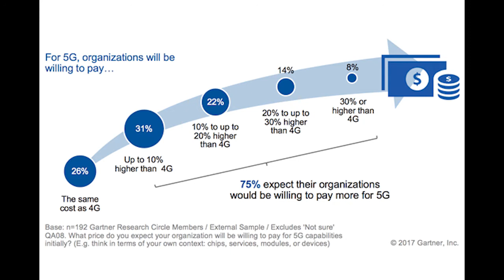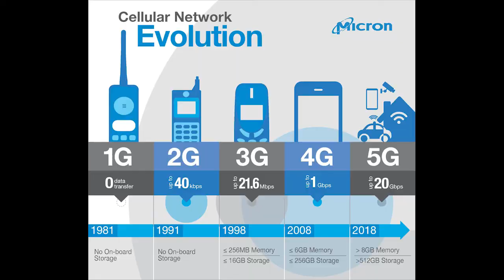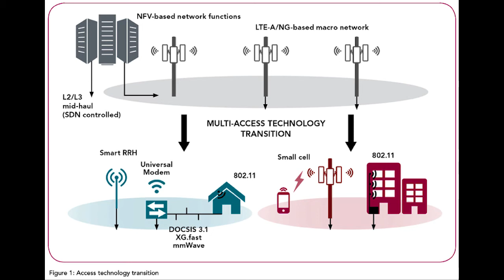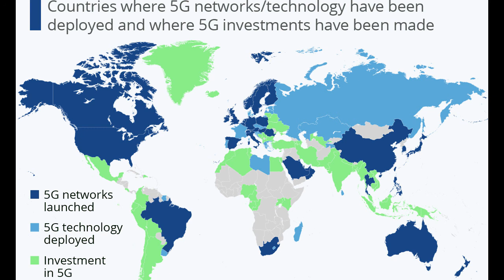5G Vlog - Ralph Christian Rojas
CCS0002 (2-C) - Video Presentation (vlog) on Information and Communications Technology (ICT) Latest Trends and Issues by Ralph Christian Rojas (FEU Tech)